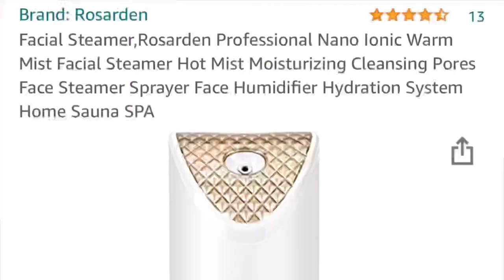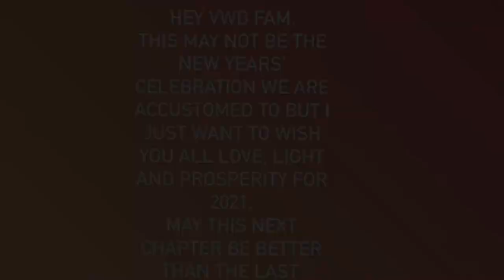Vlog 2: My Low-key New Year’s Eve Lockdown (in Tier 4)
Hi VWD Fam,

Just sharing what my New Years’ Eve looked like this year!

How did you spend yours? Was it as low-key as mine or did you have a turn up in tier4?!

Lemme know in the comments, I promise I won’t judge!

Also do you have any goals you’ve set yourself for in 2021? I’m setting quarterly goals and I have an accountability partner from church that I’m doing this with, so I stay motivated.

Wishing you all love and light!

Dom
Xo

If you love going down memory lane like I do with the reggae, the songs were: